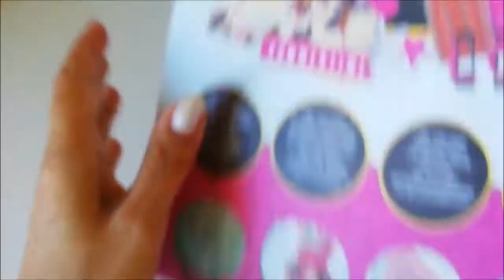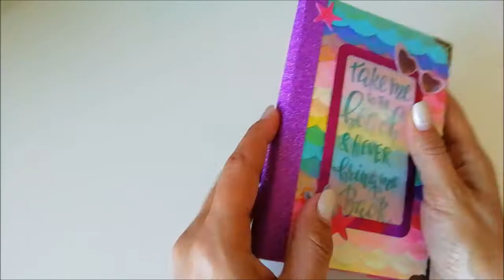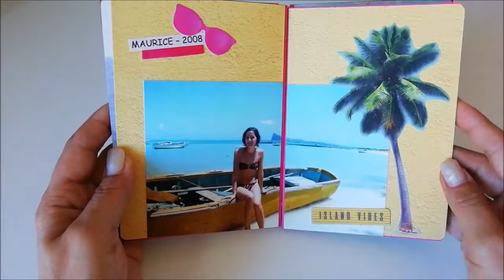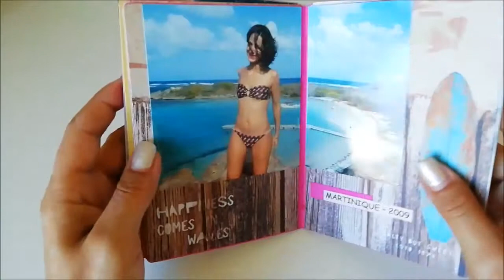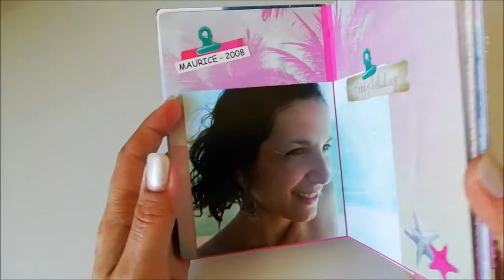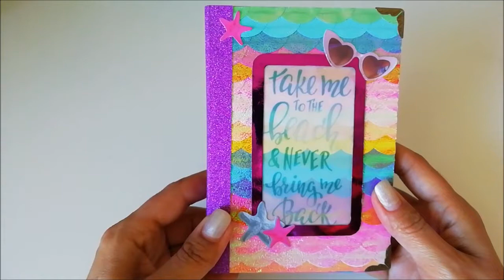Présentation de l'album sirène terminé (matériel action)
Dernière vidéo sur le tuto de l'album sirène - Présentation de l'album terminé